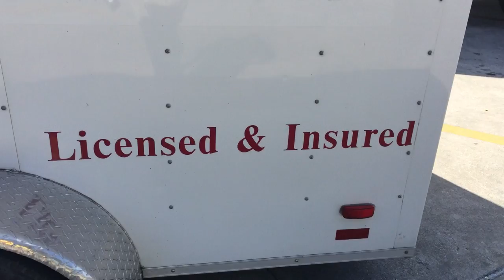Easiest Pine needle cleanup (by my self)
Easiest pine needle cleanup.